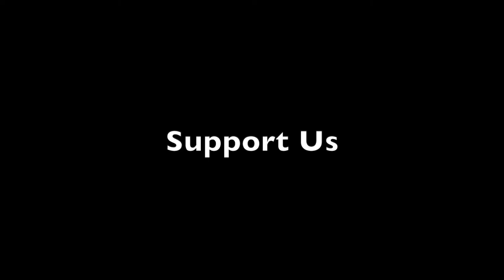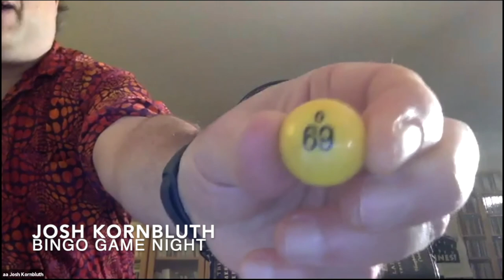Solo Arts Heal! Plastic bags! Toilet paper! Mob connections! Debra Castellano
Waste Management: The Show! by Debra Castellano aka Citizen Deb
In this show for people who care about the environment, but are just too darn BUSY to do anything about it, a woman tries to juggle pedicures, laundry, and gynecologist appointments with saving the world. Plastic bags! Toilet paper! Mob connections! Can she find a way through it all?

“Debra Castellano is a wonderful storyteller, possessing more than enough heartwarming depth and humorous charm to keep you guessing.”  – NYTheater Now

“Solo show writer/performers tend to fall into one of two camps: those with a witty, ironic edge – and those with great depth of feeling. Deb’s particular strength is that she can do both.”– Matt Hoverman, Emmy-winning TV writer and playwright